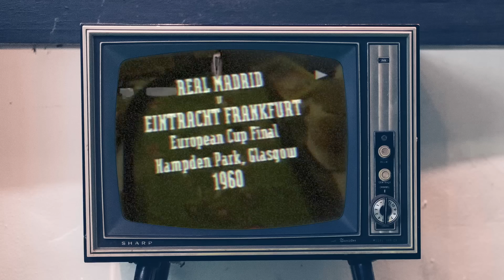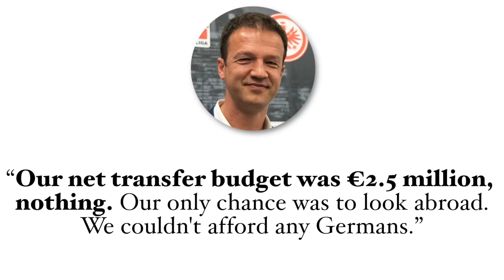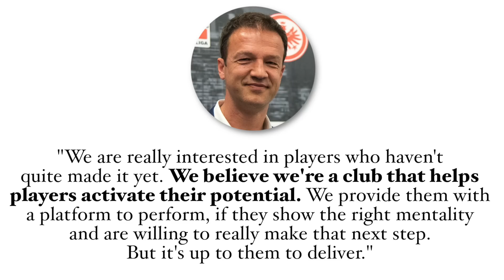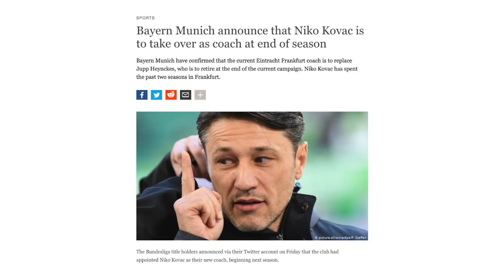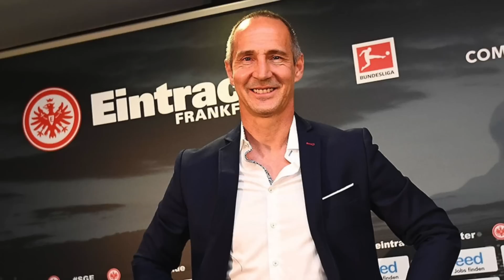How a €2.5m Budget Took Eintracht Frankfurt from a Relegation Battle to Cup Champions & Beyond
In 2016, Eintracht Frankfurt were fighting for their lives in the Bundesliga, and if it wasn’t for hiring Niko Kovac as their manager, they may well have been relegated by Nurnberg. From there, their smart transfer policy took them from the bottom of the Bundesliga, to a DFB Pokal defeat of Bayern Munich (2018), and a deep run in the Europa League where they lost vs Chelsea via a shootout. Players like Luka Jovic, Sébastian Haller, Ante Rebic and more have made Eintracht Frankfurt the new hotbed of talent in Europe as of the 2018-19 season.